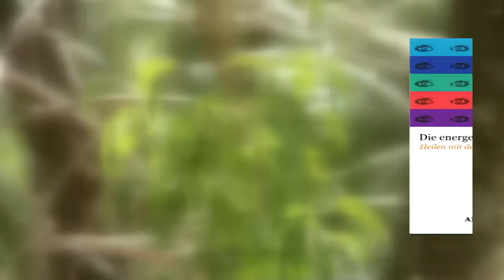Aromatherapie - Sandelholz Ätherische Öle - Lydia Bosson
Lydia Bosson präsentiert die Eigenschaften vom Sandelholz Öl aus Kerala, Indien. Sie ist eine bekannte Aromatherapeutin und Autorin der Bücher in deutscher Sprache: "Die energetische Aromatherapie", und in französischer Sprache: "l'Aromathérapie énergétique", "l'Hydrolathérapie", "La pentanalogie", "La tasse d'eau chaude", "Grandir avec les huiles essentielles" und "l’Ayurveda jour après jour ". Einige Bücher sind auch in spanisch, italienisch, mandarin und japanisch erschienen.

Besuchen Sie die Website der holistischen Schule Usha Veda, die Lydia Bosson mit ihrem Mann Philippe gegründet hat. Sie können Lydia Bosson während eines Seminars treffen. Mehr Information und